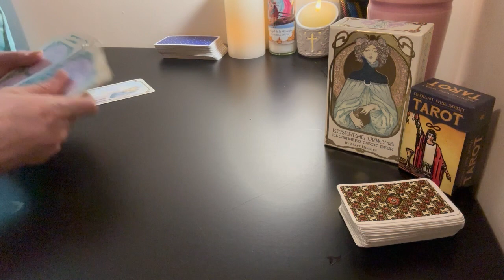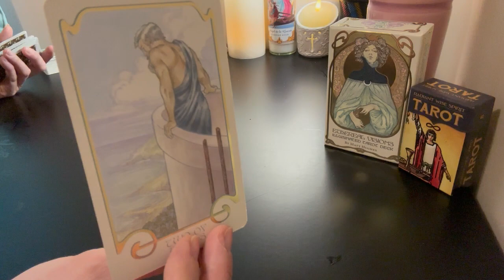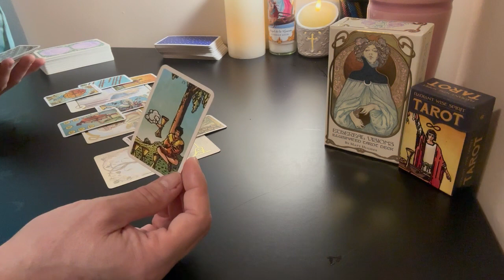AQUARIUS LOVE JANUARY 💗 Push, Pull, No Time For These Games